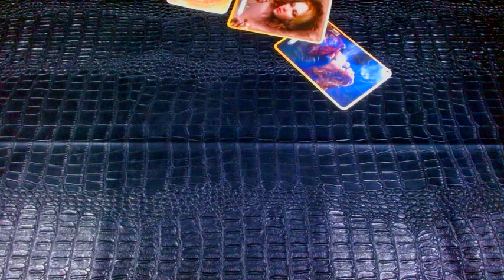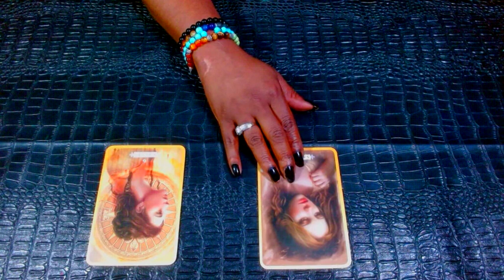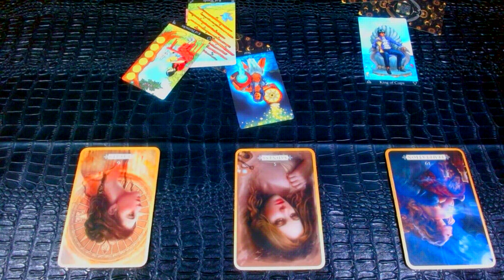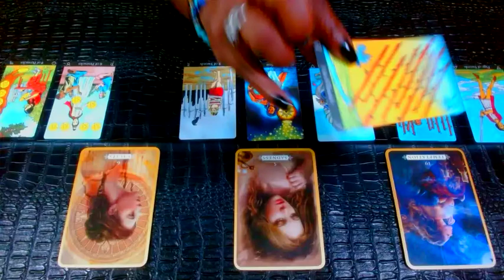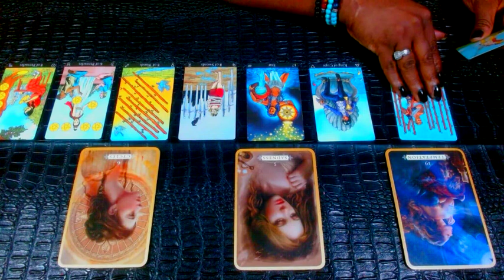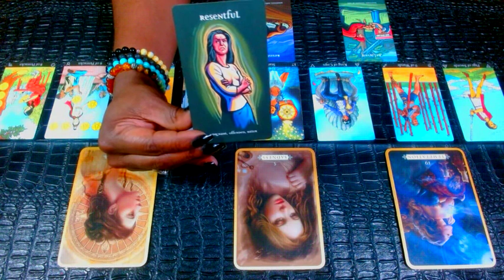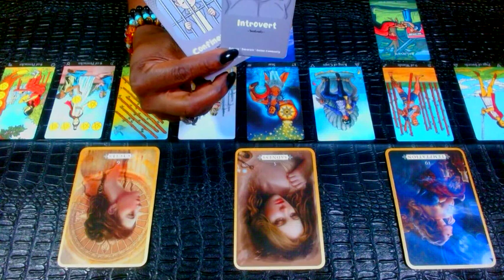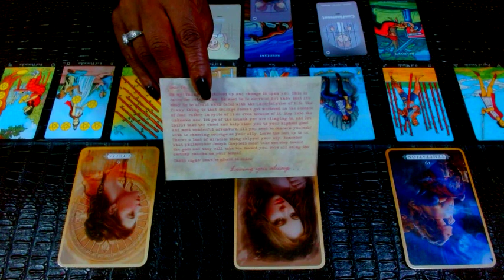LIBRA: Mad ASF They Can't Get You Off Their Mind!!! This Is How Its Affecting You!!!